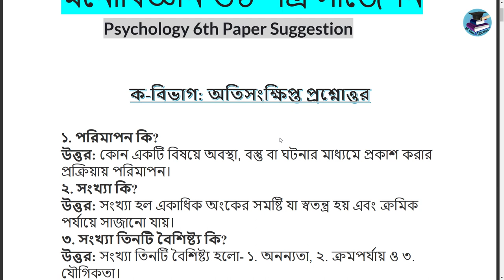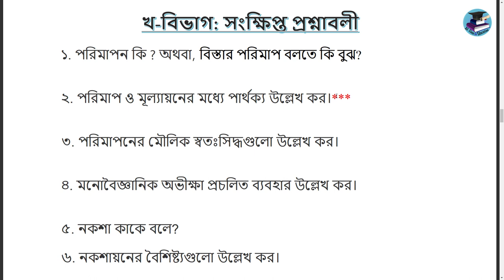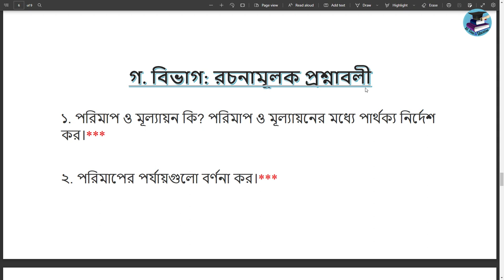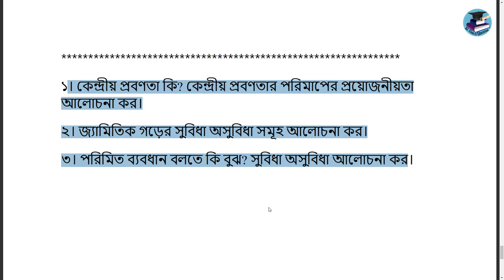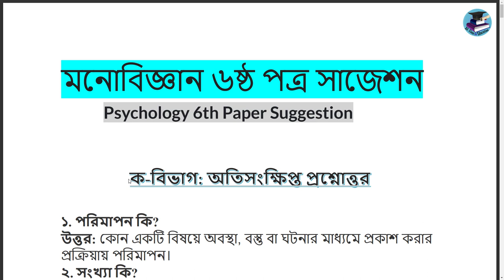ডিগ্রি তৃতীয় বর্ষ মনোবিজ্ঞান ৬ষ্ঠপত্র সাজেশন ২০২২। Degree 3nd year psychology 6th paper Suggestion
tag : ডিগ্রি তৃতীয় বর্ষ মনোবিজ্ঞান ৬ষ্ঠ পত্র চূড়ান্ত সাজেশন,
degree 3rd year psychology 6th paper suggestion,
মনোবিজ্ঞান ৬ষ্ঠ পত্র সাজেশন ডিগ্রি ৩য় বর্ষ ২০২২,
মনোবিজ্ঞান ৬ষ্ঠ পত্র সাজেশন,
ডিগ্রি তৃতীয় বর্ষ মনোবিজ্ঞান ৬ষ্ঠ পত্র চূড়ান্ত সাজেশন ,
Degree final year Philosophy 6th paper suggestion,
Degree final year psychology suggestion,
psychology Suggestion 2022,
মনোবিজ্ঞান ষষ্ঠ পত্র সাজেশন,
মনোবিজ্ঞান ৬ষ্ঠ পত্র সাজেশন ২০২২,
ডিগ্রির মনোবিজ্ঞান ৬ষ্ঠ পত্র সাজেশন ২০২২,
মনোবিজ্ঞান ৬ষ্ঠ পত্র ডিগ্রী তৃতীয় বর্ষ সাজেশন,
psychology 6th paper,
Degree final year psychology 6th Paper Suggestion 2022
psychology suggestion degree third year,
মনোবিজ্ঞান৬ষ্ঠ পত্র সাজেশন ডিগ্রি ৩য় বর্ষ ২০২২,
degree suggestion 2022,
Degree_3rd_year_psychology_suggestion_2022,
degree final year psychologysuggestion,
psychology degree 3rd year 2022,
psychology Suggestion 2022,

ডিগ্রি তৃতীয় বর্ষ মনোবিজ্ঞান ৬ষ্ঠ পত্র  সাজেশন ২০২২,
Degree final year psychology 6th paper suggestion
ডিগ্রি তৃতীয় বর্ষ মনোবিজ্ঞান চূড়ান্ত সাজেশন,
ডিগ্রি ফাইনাল ইয়ার চূড়ান্ত সাজেশন,
psychology suggestion degree 3rd year 2022,
ডিগ্রি তৃতীয় বর্ষ মনোবিজ্ঞান সাজেশন,
ডিগ্রী মনোবিজ্ঞান,মনোবিজ্ঞান ৬ষ্ঠ পত্র সাজেশন 2022
মনোবিজ্ঞান ৬ষ্ঠ পত্র পত্রের সাজেশন ডিগ্রি,
ডিগ্রি তৃতীয় বর্ষ মনোবিজ্ঞান সাজেশন,মনোবিজ্ঞান ষষ্ঠ পত্র সাজেশন,মনোবিজ্ঞান ৬ষ্ঠ পত্র সাজেশন,
ডিগ্ৰি ৩য় বর্ষ মনোবিজ্ঞান ৬ষ্ঠ পত্র সাজেশন ২০২২,
psychology 6th paper suggestion,

rank :
ব্যবস্থাপনা ৬ষ্ঠ পত্র সাজেশন ডিগ্রী তৃতীয় 2022,
ডিগ্রি তৃতীয় বর্ষ ব্যবস্থাপনা ৬ষ্ঠ পত্র সাজেশন ২০২২,
ডিগ্রী তৃতীয় বর্ষের ব্যবস্থাপনা ৬ষ্ঠ পত্র প্রশ্নপত্র 2022